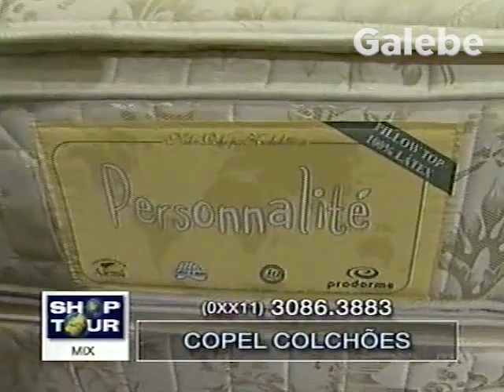LOJAS COPEL CLÁUDIA TENÓRIO GALEBE 25 05 2001